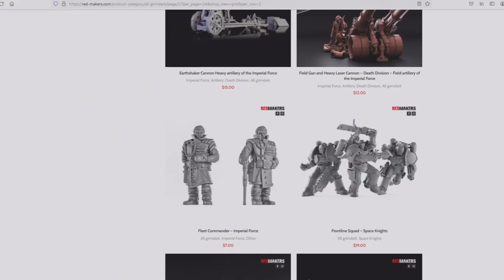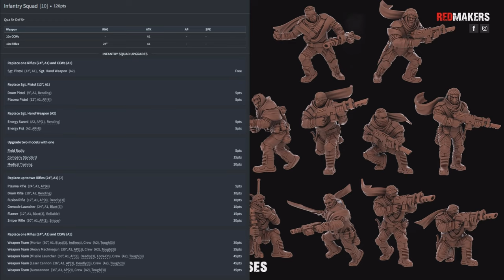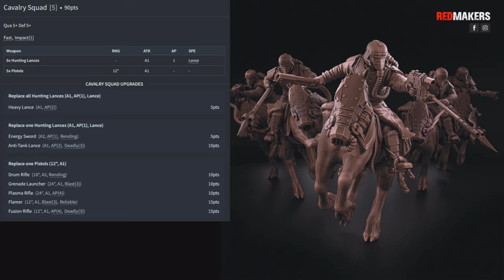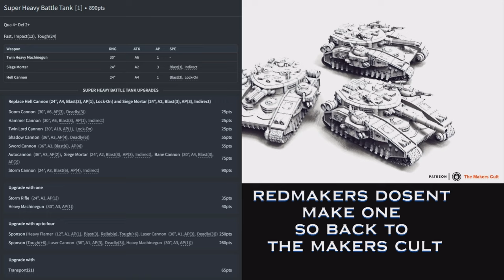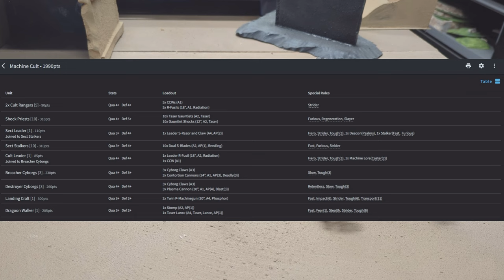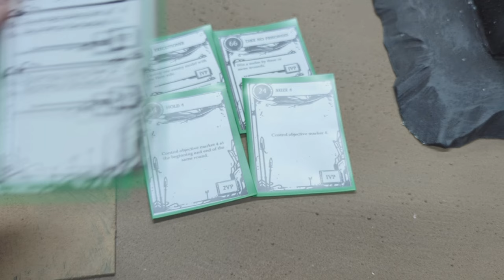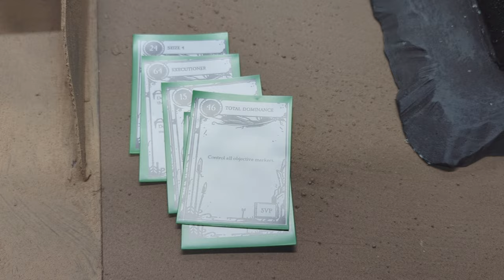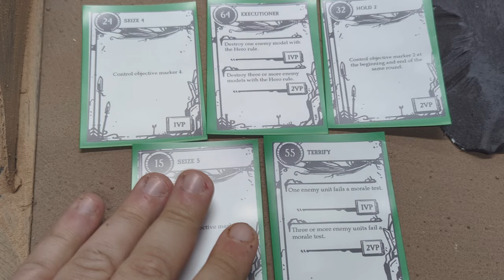Grimdark Future: Human Defense Force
In this video a smooth brain orc explains the Human Defense Force for Grimdark Future and goes over the units, tactics, and strategies. Then at the end we have a 2000 point battle report.

I hope you come away from this with a better understanding of how the faction works!

Karl Casey @ White Bat Audio

Time stamps:
0:00 intro
0:25 creator spotlight
1:05 special rules and spells
7:07 hero units
10:10 units
42:48 army lists
44:20 Scenario
46:02 turn 1
54:35 turn 2
01:05:00 turn 3
01:11:04 turn 4
01:17:00 end of game and outro